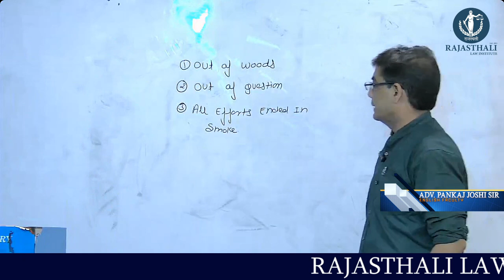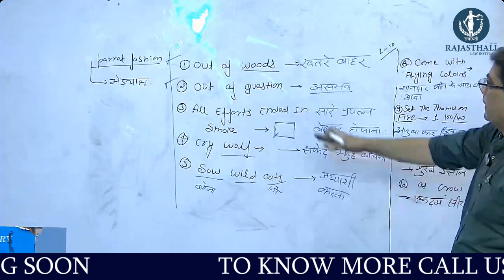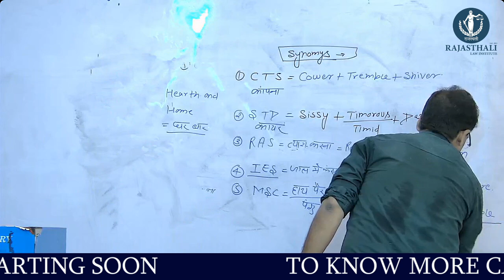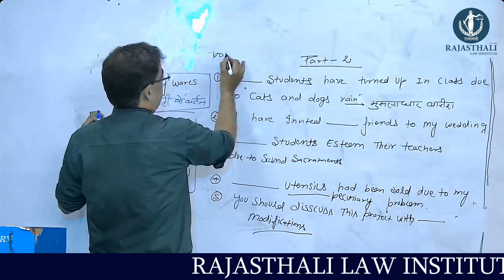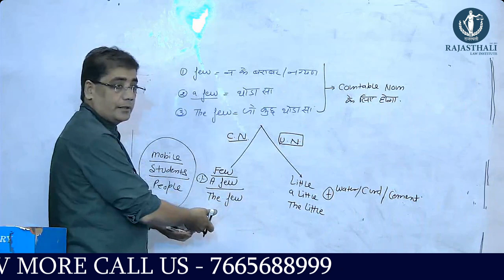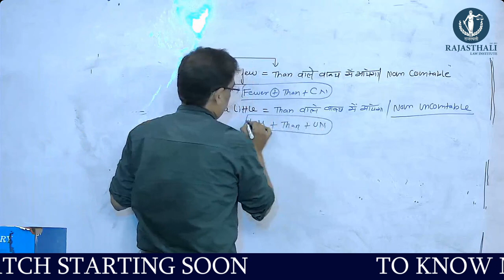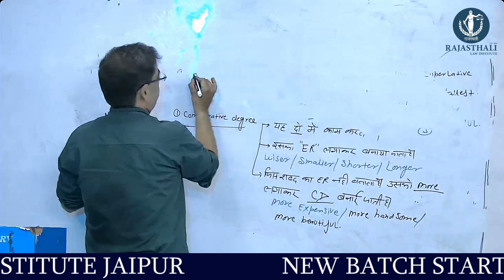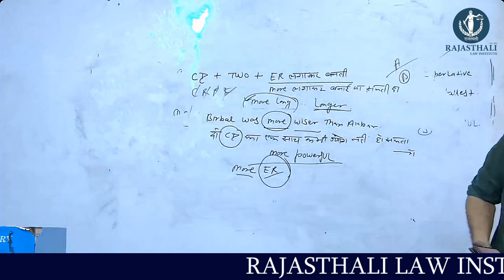Adjective & Vocab by adv. Pankaj Joshi Sir (Vocab Mahaguru) | Rajasthali Law Institute Jaipur